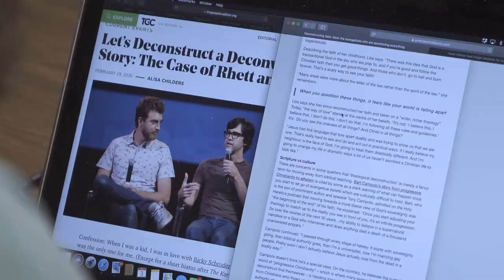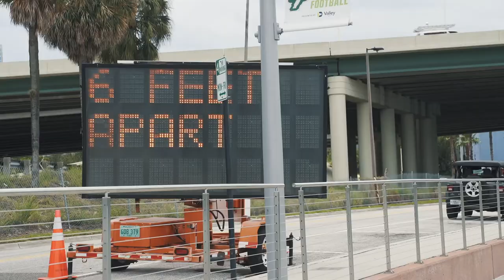What Do You Think? Episode 2 with Pastor Jay Sanders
The “What Do You Think?” video series follows Island Director Tommy Sewall as he explores some of the hardest questions of the Christian faith.

In this second episode, Tommy sits down with Pastor Jay Sanders to discuss some sensitive but important questions regarding the Christian faith and racism. Tommy ask questions like; “Does it bother you that the Bible doesn’t clearly condemn slavery?”, “How do we respond to early American slaveowners who used the Bible to defend their actions?” and “What do you think about people who reject the Christian faith because of racism amongst Christians?”

-Dear White Christian: What Every White Christian Needs to Know About How Black Christians See, Think, & Experience Racism in America by Aaron Layton

-Oneness Embraced: Reconciliation, The Kingdom, and How We are Stronger Together by Dr. Tony Evans

-The Color of Compromise: The Truth about the American Church's Complicity in Racism by Jemar Tisby

-Be the Bridge by Latasha Morrison

-The New Jim Crow: Mass Incarceration in the Age of Colorblindness by Michelle Alexander

-Letters from the Birmingham Jail by Martin Luther King Jr

PODCASTS

-"How Should Christians Respond to the Protests Happening Across the Country?" - Episode 71 from the Ask Me Anything podcast by JD Greear

- "In Between Hurt and Hope" - a conversation with Jay Sanders on the Mountainside Podcast

-"Why God Why" - podcast interview by Dr. Torrence Sparkman

-Jude 3 Project - weekly podcast

SERMON

Won't You Be My Neighbor - Dr. Torrence Sparkman

Just Mercy - Hulu

Be sure to follow Word of Life Island on Instagram! @WOLISLAND